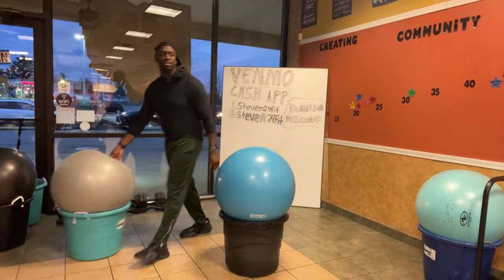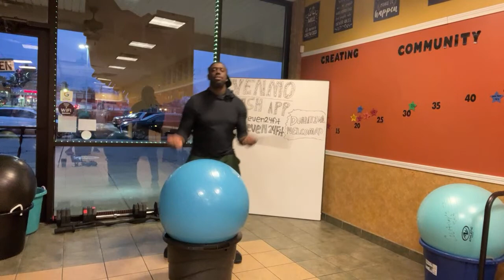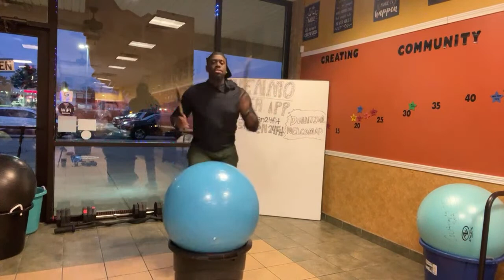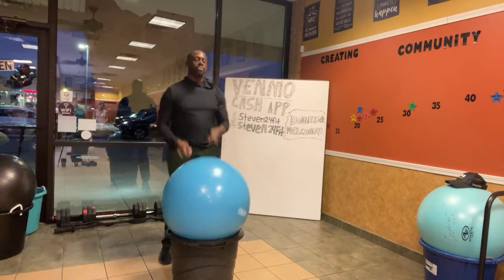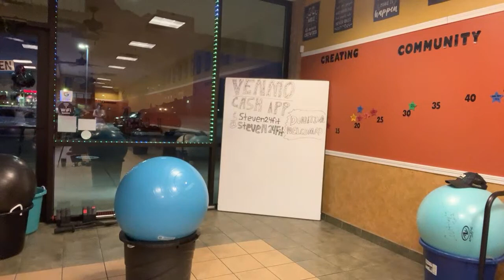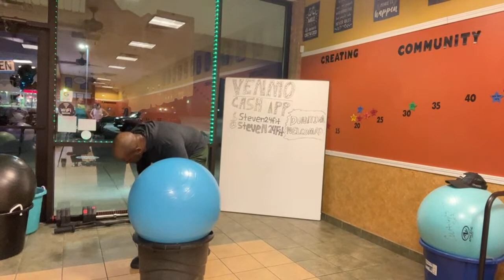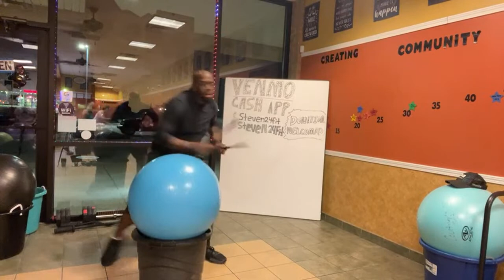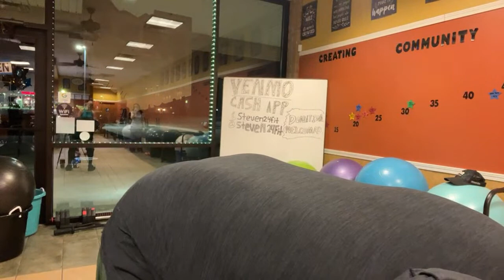Cardio Drumming and Weights With Coach Steven @ Mason Nutrition 2/22/23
If this is your first time drumming with me……….WELCOME! Understand that this fitness journey is all about progression……….You will Be doing more reps and your endurance will increase the more consistent you are with everything! Move your body one rep and one song at a time!💪🏾💪🏾💪🏾 If you’re a veteran on the videos then KEEP UP YOUR HARD WORK 💪🏾💪🏾💪🏾

Thank you all for tuning in! You all are greatly appreciated!